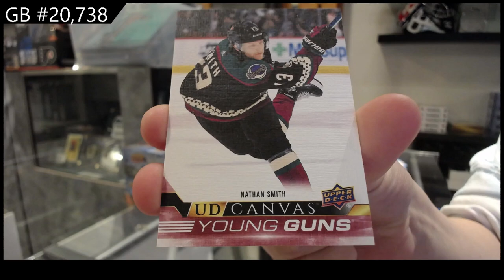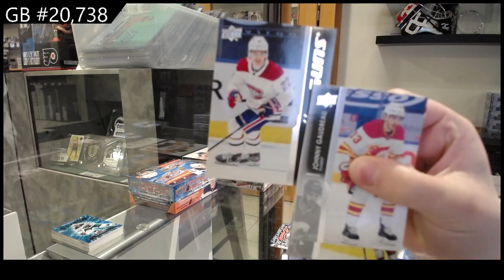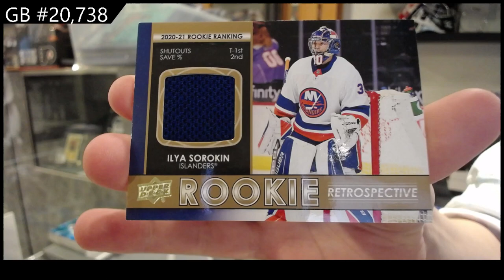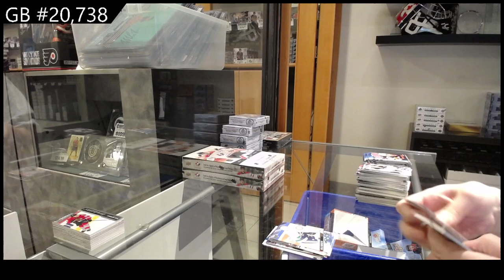20-21 UD Series 1, 21-22 UD Series 1 & 22-23 UD Series 1 Hockey Retail Box Break - CNC GB #20,738